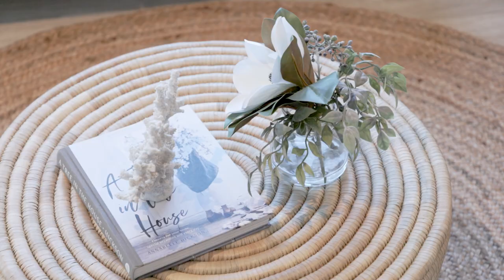51 Esplanade, Golden Beach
Welcome to Golden Beach's most captivating property on the Esplanade. This remarkable home offers a luxurious coastal lifestyle with breathtaking water views and an abundance of space. With 7 bedrooms, 4 bathrooms, a superb entertainers Kitchen with a walk-in Butler's pantry, and a wealth of amenities, including a charming swimming pool, this is the epitome of seaside living.

As you step inside, you'll be captivated by the grandeur of high ceilings, creating an open and airy ambiance throughout. The spacious layout provides ample room for the entire family and guests, ensuring everyone has their own sanctuary.

Indulge in the beauty of water views from multiple vantage points within the house, creating a serene backdrop that will leave you in awe. Imagine waking up to stunning sunrises and relaxing evenings watching the colours dance across the water.

Enjoy endless summer days by your very own swimming pool, perfect for cooling off or hosting memorable gatherings with friends and loved ones. With ample space for a boat and trailer, this property caters to boating enthusiasts, offering convenient access to boating, fishing, and a variety of water sports right from your doorstep.

For beach lovers, Caloundra's best surf beaches are just a short drive away, allowing you to soak up the sun, ride the waves, and unwind in the coastal paradise. Across the road is the pathway to enjoy a walk along the Esplanade. Nearby, you'll find a shopping centre and a golf club, providing convenience and leisure activities to suit your lifestyle.

The location of this property is ideal, with a short stroll to public transport for easy commuting. Sunshine Coast International Airport is within a 30-minute drive, ensuring seamless travel experiences. The prestigious Sunshine Coast University and Sunshine Coast University Private Hospital are conveniently close, making this an ideal home for families, students, or medical professionals.

Discover the marina lifestyle at The Cove at Pelican Waters, just 5 minutes away, offering dry storage or wet berths for larger vessels. Golf enthusiasts will appreciate the Greg Norman-designed Pelican Waters Golf Course, where challenging fairways and stunning views await.

Highlights:

- Water views from multiple vantage points
- 7 bedrooms, 4 bathrooms
- 7th bedroom could be a potential Gym, Office or Nursery
- Entertainers Kitchen with walk-in Butler's Pantry
- Multiple indoor/outdoor areas
- Multiple entertaining Alfresco areas
- Saltwater Swimming Pool
- High ceilings throughout
- Room for Bikes, Boat, Trailer and Jetski
- Short drive to local Shops, Schools and Beaches
- Close proximity to Greg Norman-designed Pelican Waters Golf Course
- 30 minutes to Sunshine Coast International Airport

This exceptional property is surrounded by numerous public and private schools, providing excellent education options for families.

Discover the pinnacle of seaside living with this remarkable home. Experience the beauty of water views, luxurious amenities, and the coastal charm that Golden Beach has to offer.

Act now and make this extraordinary property yours!
Don't miss out on this outstanding opportunity to own a piece of Golden Beach's Esplanade. Contact Kylie Kis 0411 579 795 from The Agency to arrange a private viewing or visit our Open Homes.